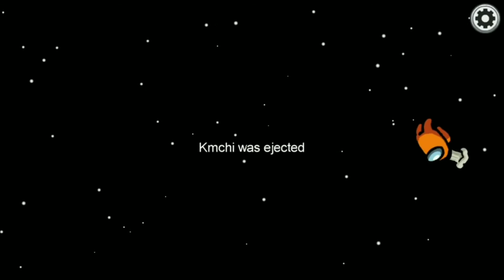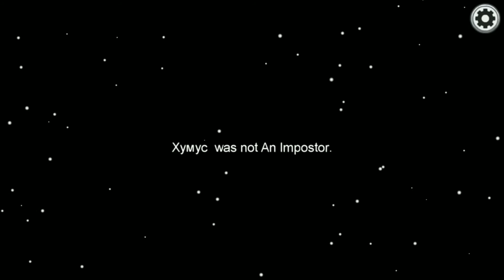Worst Timing in Among Us! #10 Among Us (Funny Moments)